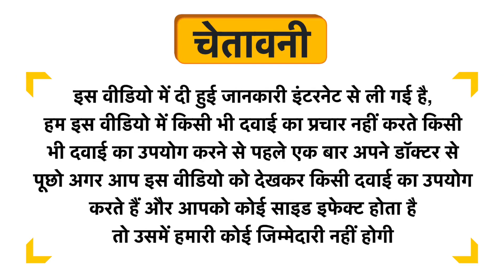Ved Tattva Baelpatra Aegle Marmelos Powder Uses in Hindi | Side Effects | Dose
Ved Tattva Baelpatra Aegle Marmelos Powder Uses in Hindi | Benefits | Side Effects | Dose